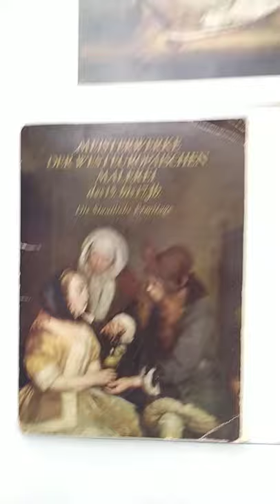Masterpieces of Western European Painting XV-XVII th-The State Hermitage. Postcards made in the USSR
Gerard ter Borch.  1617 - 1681
Glass of Lemonade. Approx. 1664 .

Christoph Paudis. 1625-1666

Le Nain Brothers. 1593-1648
Milkmaid's Family 1640/50

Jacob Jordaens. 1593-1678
The Feast of the Bean King Approx. 1638

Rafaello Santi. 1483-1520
The Holy Family , or Madonna with the Breadless Joseph. 1506

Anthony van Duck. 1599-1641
Self Portrait. 1620 - early 1630th

Pieter Claesz. 1596/97-1661
Breakfast with ham. 1647

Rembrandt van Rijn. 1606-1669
David and Jonathan . 1642

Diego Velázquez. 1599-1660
Portrait of Count-Duke of Olivares. 1638

Tiziano Vecelli.1488-1576
Danae receiving the golden rain Zeus comes to Danae to seduce it in the form of a rain of gold coins. 1553

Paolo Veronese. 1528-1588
Adoration of the Magi . Early 1570

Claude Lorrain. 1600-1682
Coast view with Appolo and the Sibyl of Cuma. 1650/60

Lucas Cranach.1472-1553
Portrait of woman. 1526

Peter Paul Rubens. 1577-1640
Perseus liberating Andromeda. Approx. 1621